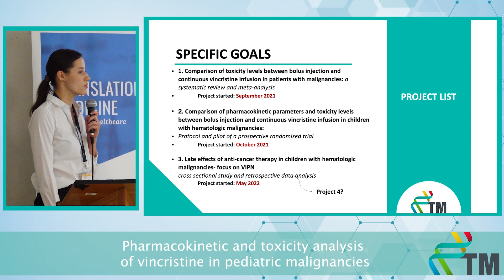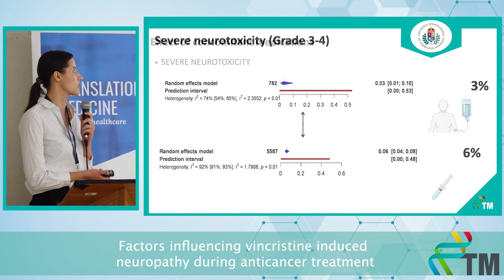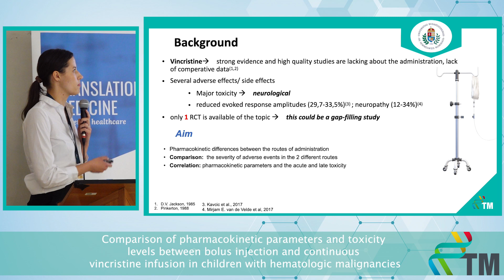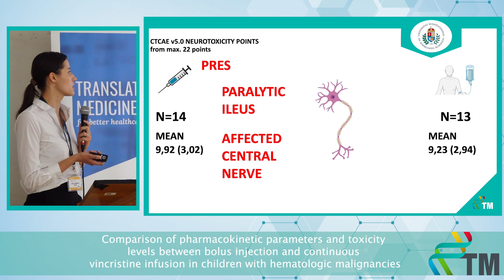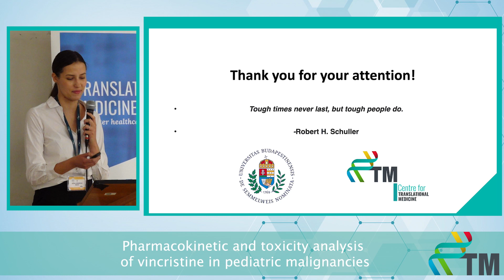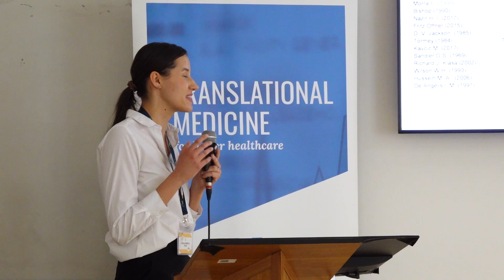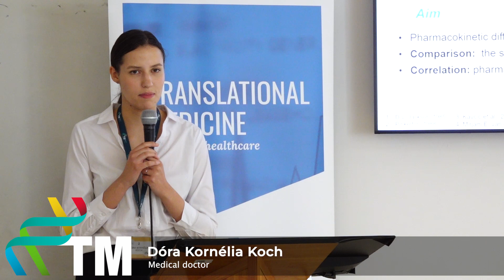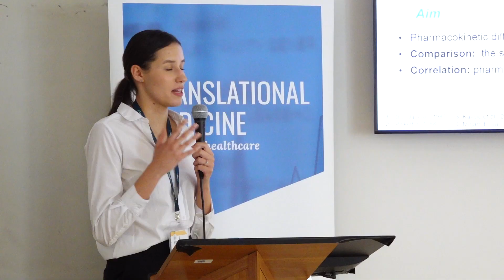Complex Exam - Dóra Koch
Pharmacokinetic and toxicity analysis of vincristine in pediatric malignancies
Complex Exam of the PhD students of the Centre for Translational Medicine, Semmelweis University.
Dóra is a newly-graduated medical doctor and her research area is pediatric hematology and oncology. She is working on a systematic review and meta-analysis, comparing the toxicity levels between bolus injection and long-term vincristine infusion in patients with malignancies. Previously it has been shown that different chemotherapeutic agents have the same effectiveness when administered in long-term infusions but may have fewer side effects. The results of her study could help in the reduction of vincristine toxicity. Her second project is a clinical trial with the same question as in her meta-analysis. There is a lack of data regarding the comparison of bolus injection and long-term vincristine infusion. She aims to evaluate the severity of adverse events in two different routes (bolus injection vs. 180 min infusion) of vincristine-sulfate administration in children with hematologic malignancies.